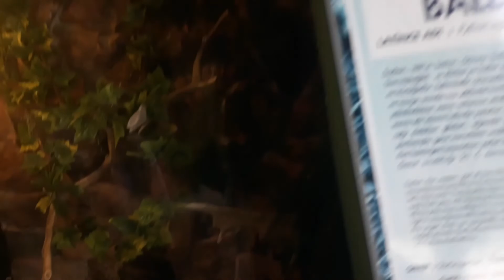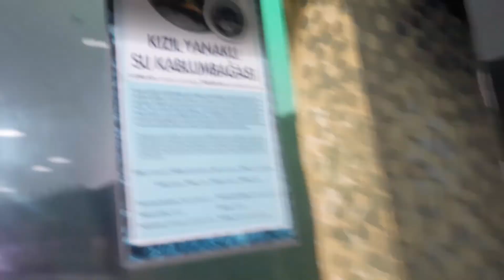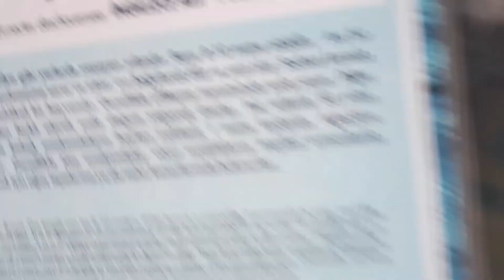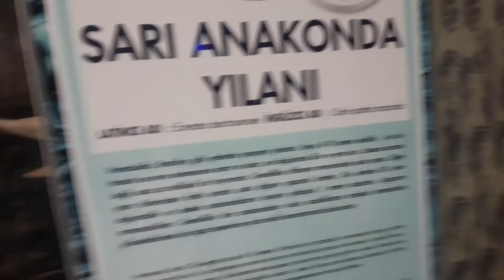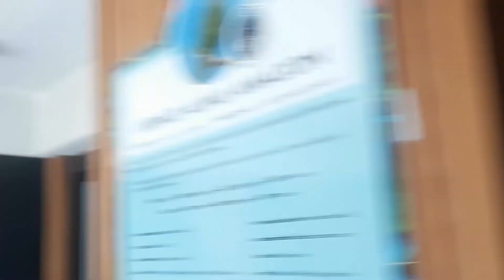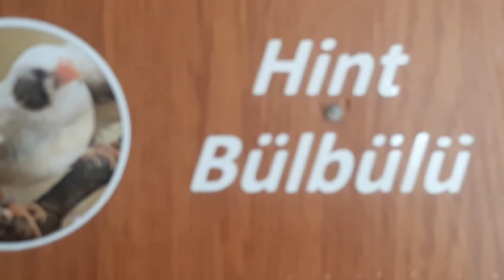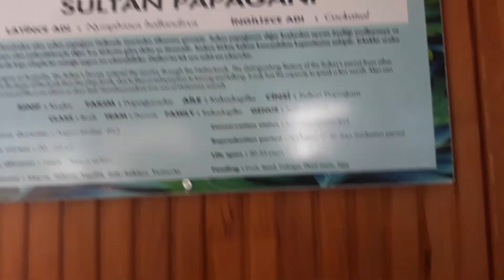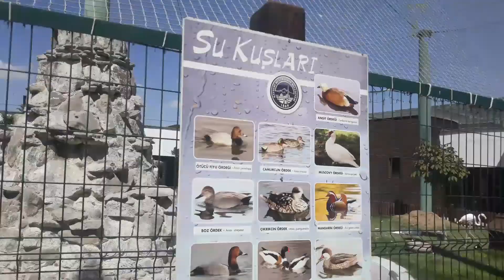Hayvanat Bahcesi (kuşlar.sürüngenler, atlar ,ayı,kurt, aslan) 1